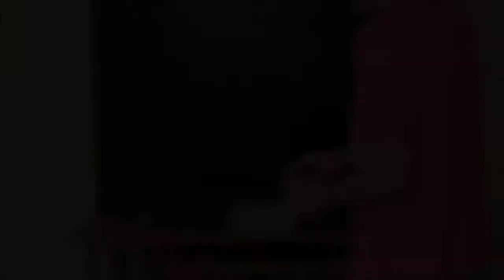Skin The Gerbil Tutorial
Trick number 3, Skin The Gerbil, for the YoYo Challenge!